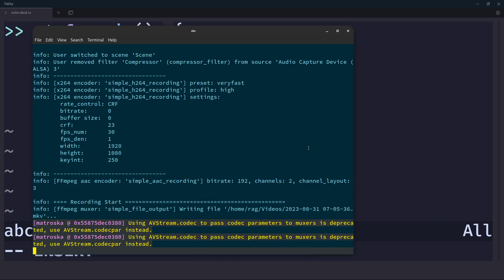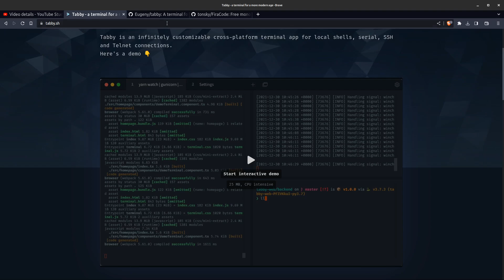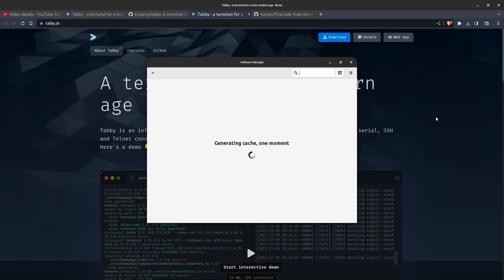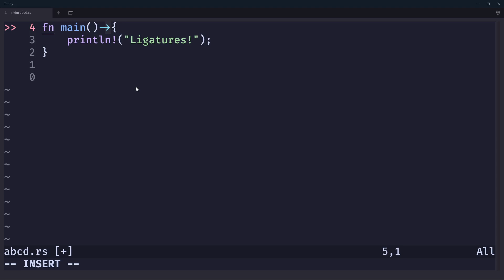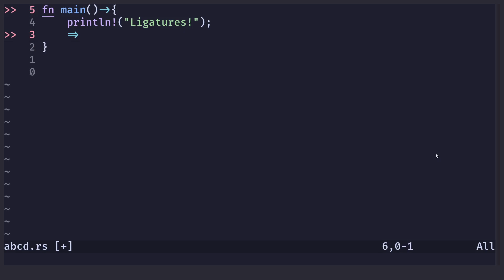Neovim + Ligatures + Tabby | Rust Language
How I got ligatures working with Neovim and Linux Mint (Ubuntu) for Rust programming.  "Tabby is an infinitely customizable cross-platform terminal app for local shells, serial, SSH and Telnet connections."

If you get an issue with the screen not updating, or overlapping characters switch  Terminal/Rendering/Frontend to xterm (Canvas) and restart. That fixed it for me.